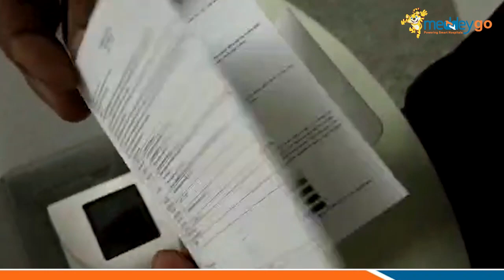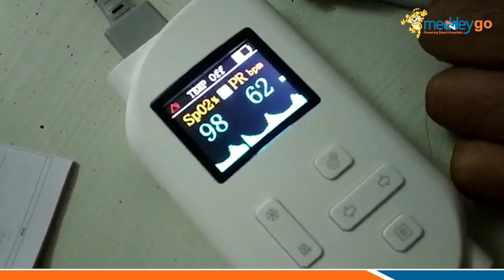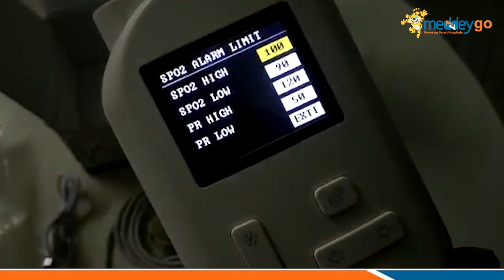How to Used Handheld Pulse Oximeter for Monitoring | Meddeygo.com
Mastering the Handheld Pulse Oximeter: Step-by-Step Guide for Monitoring at Meddeygo.com" 💓🔍

✅ 1: Device Setup - Learn how to properly set up and turn on the Handheld Pulse Oximeter, ensuring accurate readings and reliable performance.

✅ 2: Finger Placement - Discover the correct technique for placing the patient's finger securely into the oximeter probe, ensuring optimal signal acquisition.

✅ 3: Reading Interpretation - Navigate through detailed instructions on how to interpret the pulse rate and oxygen saturation readings displayed on the oximeter screen.

✅ 4: Monitoring Technique - Understand the proper technique for continuous monitoring using the Handheld Pulse Oximeter, including maintaining stable finger placement and observing trends over time.

✅ 5: Data Recording - Gain insights into recording and documenting the pulse oximetry readings for patient records and clinical documentation purposes.

Monitoring skills with our step-by-step guide. Explore now and ensure accurate and reliable monitoring with confidence! 🌟💓

FAQs: How to Use a Handheld Pulse Oximeter for Monitoring | Meddeygo.com

1. What is a handheld pulse oximeter?
A handheld pulse oximeter is a portable device used to measure oxygen saturation (SpO2) and pulse rate.

2. How does a handheld pulse oximeter work?

Sensor Placement: The device typically clips onto a fingertip, where sensors emit light through the skin to measure oxygen saturation levels.
Pulse Rate: It also measures the pulse rate by detecting the rhythmic changes in blood flow.
3. Why is it important to monitor oxygen saturation and pulse rate?
Monitoring oxygen saturation and pulse rate is crucial for assessing respiratory function, especially in conditions like COPD, asthma, or during physical activity.

4. How do I use a handheld pulse oximeter effectively?

Place the device on a clean, dry fingertip.
Stay still and avoid moving excessively during the reading.
Read and record the SpO2 and pulse rate displayed on the screen.
5. What should I consider when choosing a handheld pulse oximeter?

Accuracy and reliability of readings.
Battery life and ease of use.
Display size and readability in various lighting conditions.
Additional features like alarms or data storage capabilities.